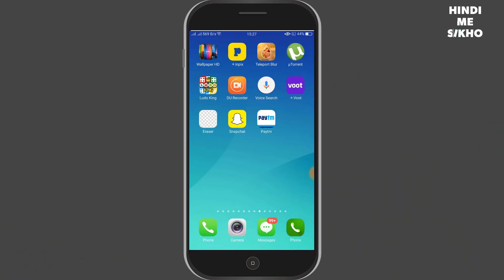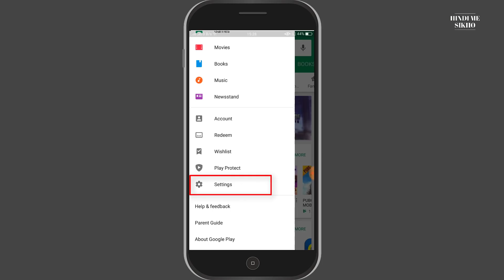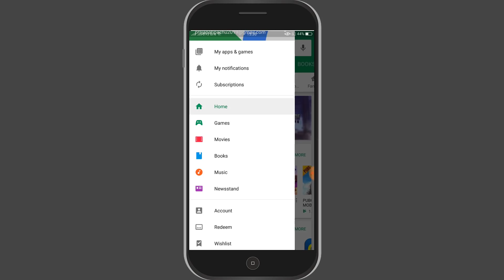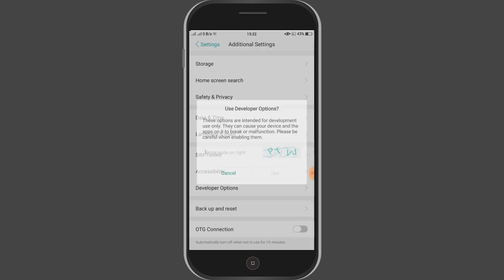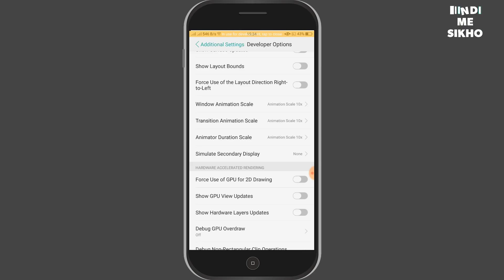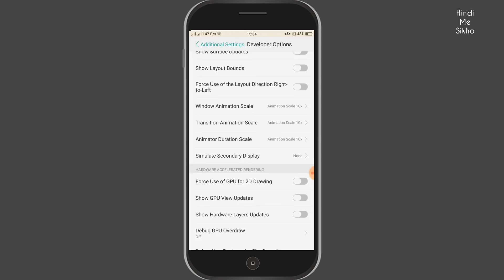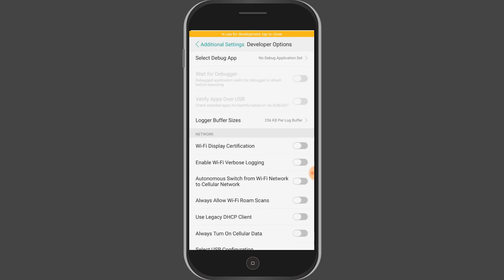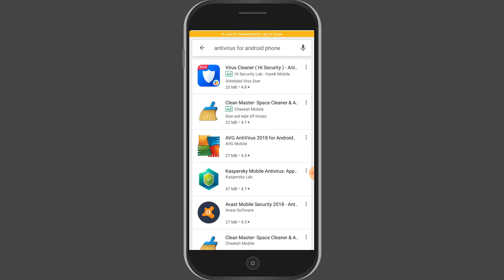मोबाइल रॉकेट बन जायेगा बस यह सीक्रेट सेटिंग कर लो,मरते दम तक हैंग नहीं करेगा 2018-2019